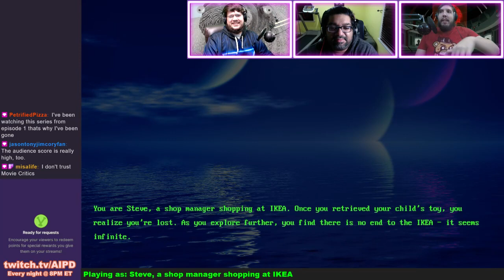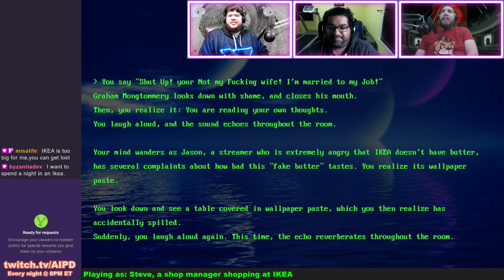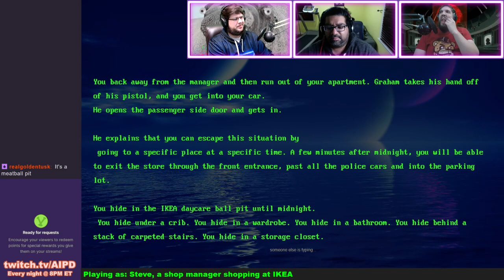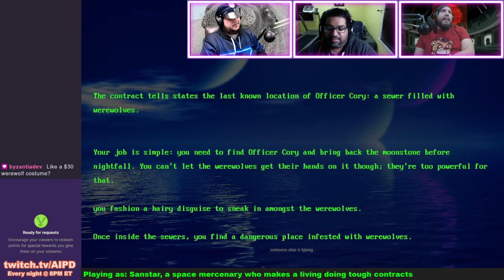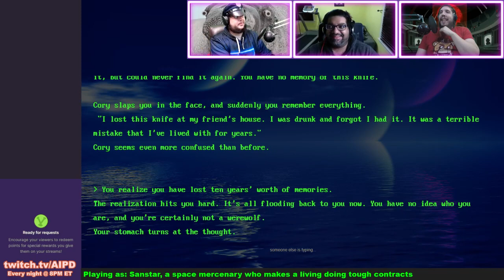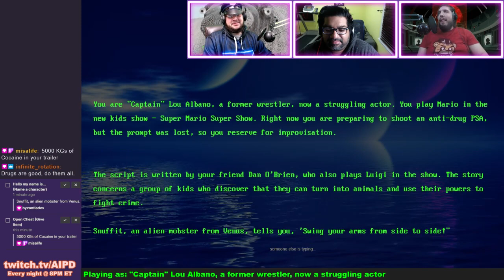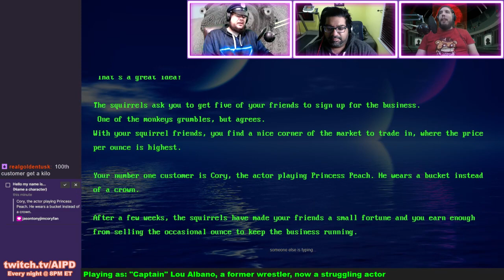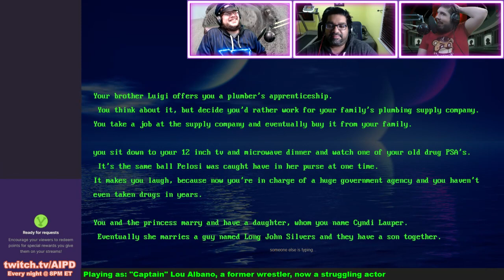Friday Tales from the Chat Side | Ep 302 | AIPD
Characters this episode:
00:00 - Steve, a shop manager shopping at IKEA
24:04 - Sanstar, a space mercenary who makes a living doing tough contracts
44:20 - "Captain" Lou Albano, a former wrestler, now a struggling actor

To watch live AI Dungeon adventures every night at 8PM Eastern, go and give us a follow!

Got story ideas?

[Episode 302]

Music
J🌞 - AIPD Theme Song, Meta Monday, Story Jingles
Jim - Moral of the Story Jingles
Cory - "Oprah Love"